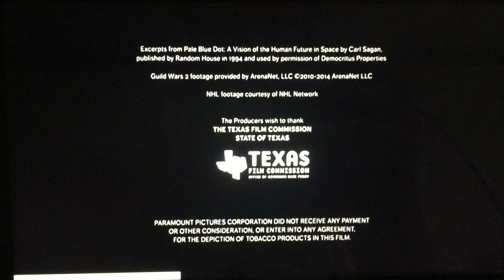Paramount Pictures (2014)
From Paramount Pictures is Got You “Men, Women & Children” (2014)